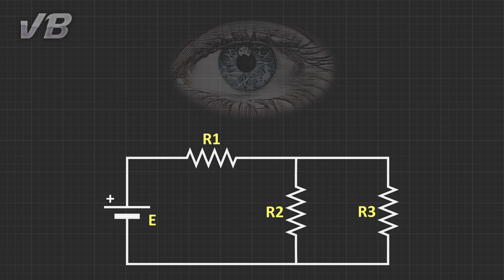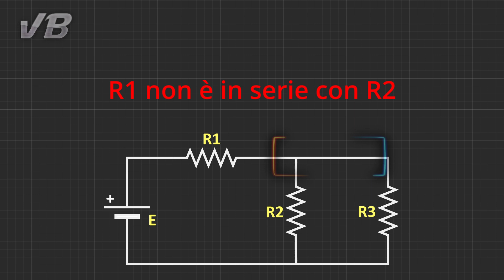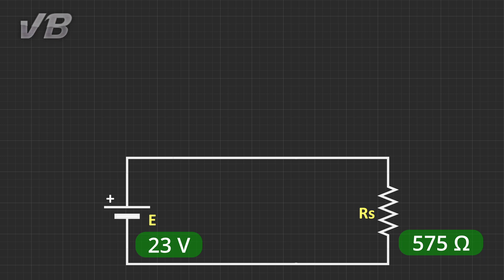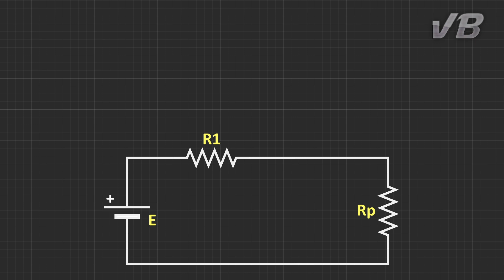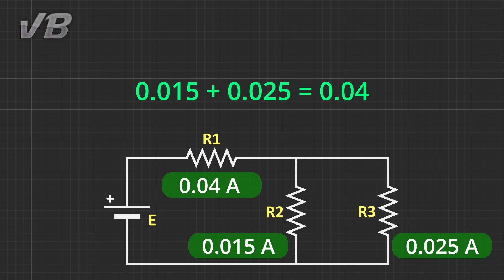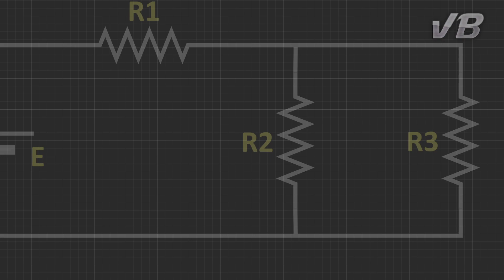08. Circuito con Resistori - ESERCIZI DI ELETTROTECNICA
ESERCIZIO SVOLTO - Tre resistori in collegamento misto. Abbiamo sempre tre resistori, ma non sono collegati tutti in serie o tutti in parallelo. Il collegamento è misto. Viene risolto il circuito.

0:00 Intro
0:11 Traccia
0:41 Valori dei componenti
0:53 Considerazioni sulle connessioni
1:28 Ricerca del circuito equivalente
2:26 Circuito equivalente e corrente
2:52 Calcolo delle grandezze elettriche
5:01 Riepilogo dei valori
5:18 Importanza dei collegamenti